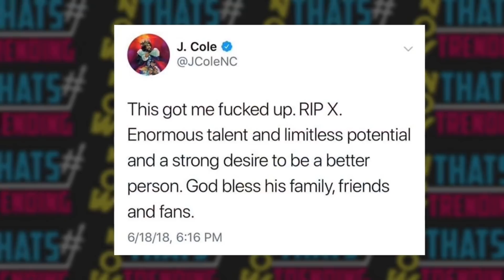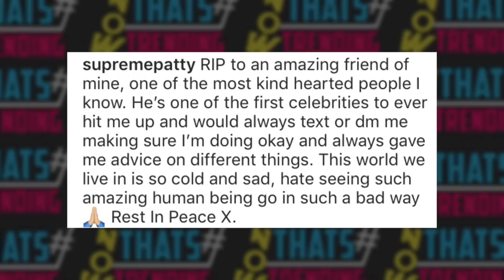DESPRE XXXTENTACION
Vrei sa auzi mai multe?

"...Ca orice artist cunoscut, cu un mesaj si cu o asemenea influenta, Xxxtentacion se confrunta cu alti oameni din industrie. Beef-uri... iar beefurile apar atunci cand reprezinti o amenintare pentru cineva. Beef-urile sunt normale in randul rapperilor, iar in aceasta lume, nu putem sa ne iubim toti si sa fim de aceasi parere... din pacate"

RIP XXXTENTACION